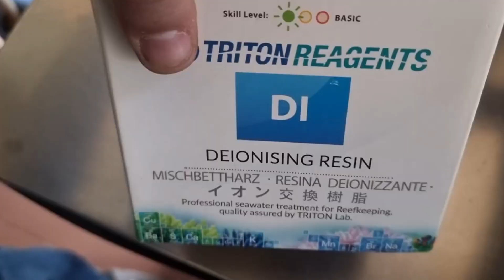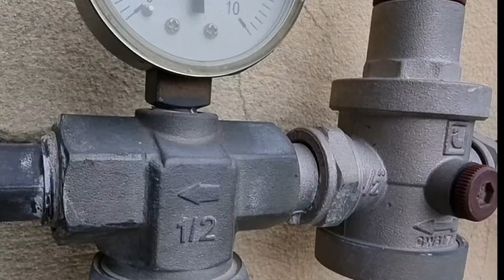OSMOSI Per il mio ACQUARIO MARINO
Ciao ragazzi,
Oggi volevo vedere con voi un paio di aspetti importanti dell'acquario marino Nano reef.

La Sump,
Se non sapete cosa sia vi dico che semplicemente è un acquario che viene messo al di sotto di un acquario marino per facilitare la filtrazione dello stesso, ha differenti stadi o tappe dove in cada uno avviene una filtrazione differente, meccanica e biologia, in più è il nostro rifugio per la tecnica.

Acqua di osmosi.
Poco da dire qui. importantissima per acquario marino di esito. disconoscete chi vi dice che con acqua di rubinetto si può allestire un acquario marino, vi darà solo problemi.

Una cosa prima di continuare, nel video mi sono dimenticato di farvi vedere il verso in cui si inseriscono i filtri, si vede più o meno il verso in cui inserisco i filtri ma se avete dubbi lasciate un commento.

Il mio impianto di osmosi:
Nulla di supertecnico o pieno di bicchieri, giusto 4 bicchieri più la membrana (vessel), nessuna pompa booster per impianto d'osmosi (questa ci aiuta a produrre più acqua di osmosi e meno di scarto) o chiavi di lavaggio per la membrana (questa allunga la vita della membrana), l'unica aggiunta rispetto all'impianto per uso domestico è la rimozione di una cartuccia di rimineralizzazione è l'aggiunta di un ultimo bicchiere di deionizzazione per eliminare silicati e fosfati. Per adesso è quello che passa il convento,chiaramente più bicchieri aggiungiamo, insieme all'aiuto della pompa booster, ci aiutano nella produzione di acqua ancor più pura e rapidamente.

In breve:
l'impianto d'osmosi non è altro che un impianto che ci aiuta nella purificazione dell'acqua che utilizzeremo per il nostro acquario marino o dolce e per l'acqua da rabboccare a causa dell'evaporazione.
Possiamo misurare la purezza dell'acqua tramite un lettore TDS in ppm (totale di solidi dissolti nell'acqua) o tramite conduttivimetro misurata in micro siemens per centimetro. Questi apparati non possono calcolare i silicati e i fostati/nitrati all'interno dell'acqua che produciamo quindi dovremmo fare dei test di quest'ultimi per assicurarci che l'acqua che produciamo sia effettivamente pura.

La manutenzione dell'impianto:

Qui varia da impainto ad impianto e dalla qualità dell'acqua che entra nella vostra rete idrica. il cambio dei filtri varia dai 6 mesi ai 12. La membrana invece la possiamo cambiare ogni 2/3 anni, questo con il tempo ce lo diranno i TSD rilevati in uscita.

Vi faccio vedere come si cambiano i filtri, ho fatto un casino per motivi di logistica e spazio...che non ho.

Esistono impianti specifici per acquario già pronti con  Resine di deionizzazione. Io ho optato per uno domestico e l'aggiunta di un ultimo bicchiere ricaricabile.
Per qualsiasi consiglio al canale o qualsiasi cosa che vorresti vedere/parlarne nel prossimo video, commenta!!

Thankss!

Link utili per l'acquisto su Amazon 👇
🛒Maxspect Nano Tech BIO Sfere
🛒Cover Jumpguard Acquario
🛒Purigen Seachem
🛒Resine Anti Silicati SEACHEM
🛒Resine Dionizzanti Forwater
🛒Iodio SEACHEM
🛒Aiptasia Exit Salifert
🛒Lenti ARKA per foto
🛒 Sale Red Sea Coral Pro
🛒 Sale Red Sea Confezione blu

Colla Per Coralli:
🛒Classico Cianoacrilato in Gel
🛒Milliput bicomponente
🛒Cianoacrilato in gel Seachem
🛒Cianoacrilato Ecotech
🛒Colla Termoadesiva MICROBE-LIFT